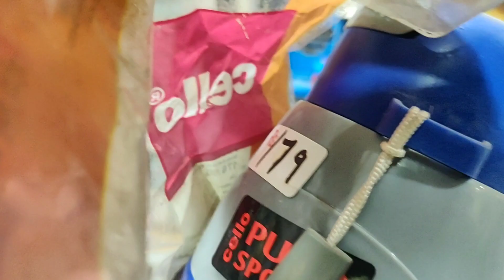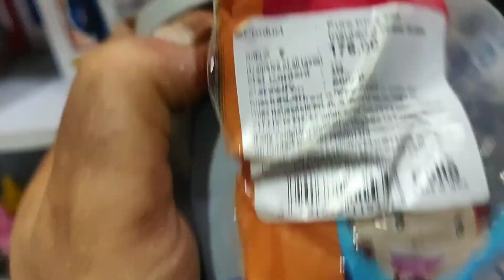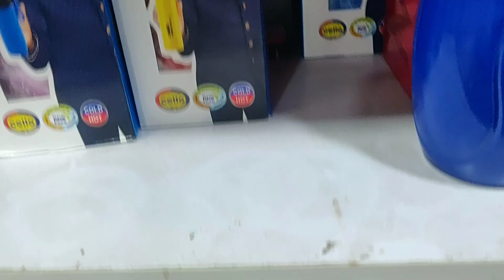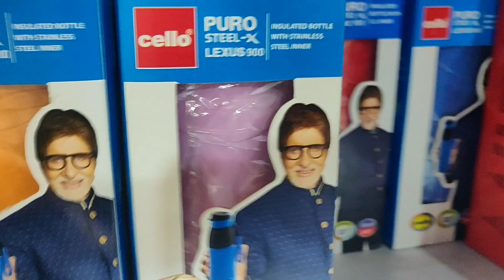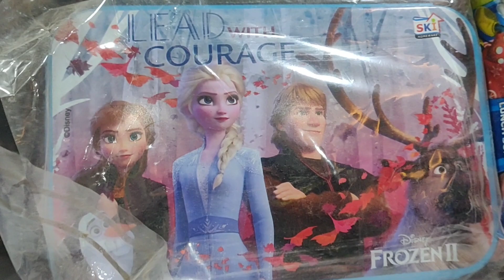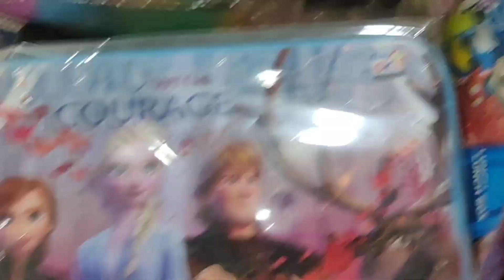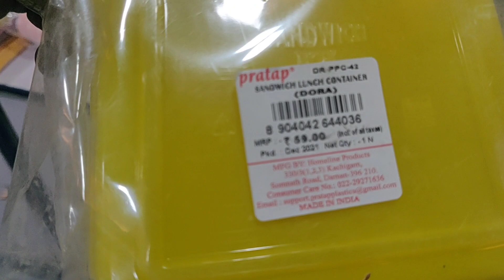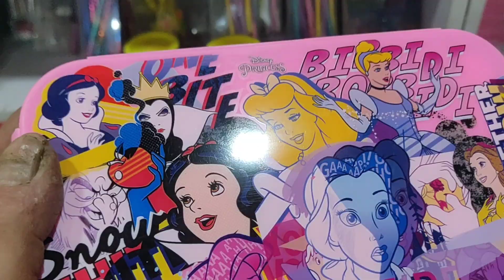Big selling water bottle and tiffin in stationery shop, ज्यादा बिकने वाली पानी की बोतल और टिफिन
Hi everyone

water bottel
bacchon ke tiffin
busniess hub